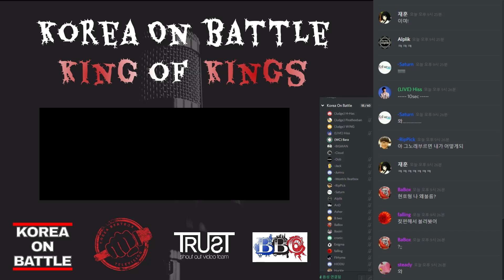Rippick VS Bigman | King Of Kings | 1/2 Final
Korea Beatbox TV provides Korea Beatbox Championships and Beatbox Video Projects from Korean Beatboxers.

Korea Beatbox TV Member
Video Director by Bara
Video design by Dog tooth
Photo by Joon Hwan

Trust TV Member
Video Director by Justice Man
Audio mastering by Hiss,

If you have any questions, please send message to below this link.

kakaottalk ID : kbtv